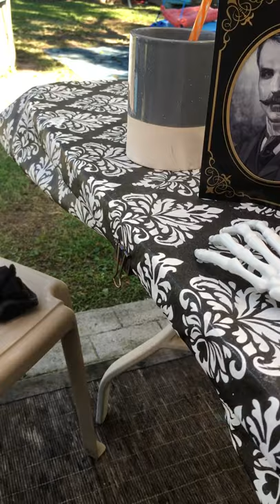Monday get ready for FULL MOON Craziness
Halloween 🎃 will 🔜 be here!